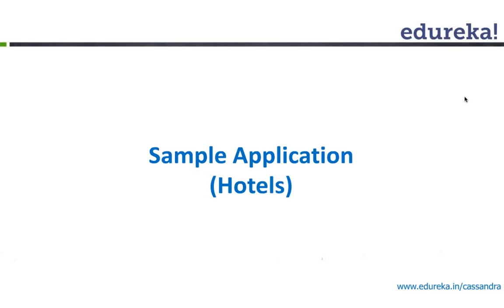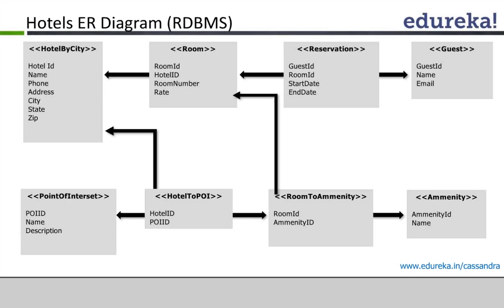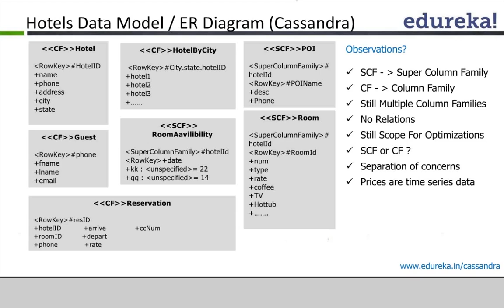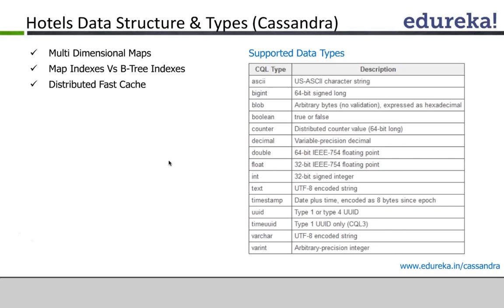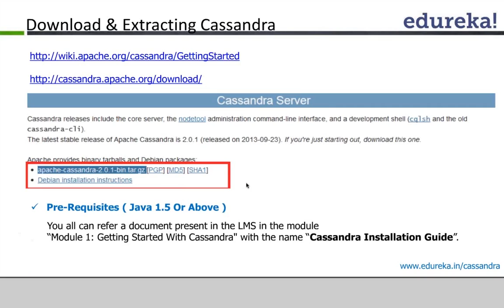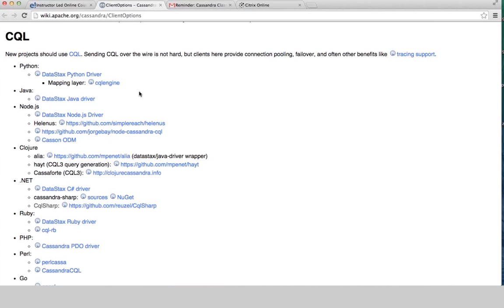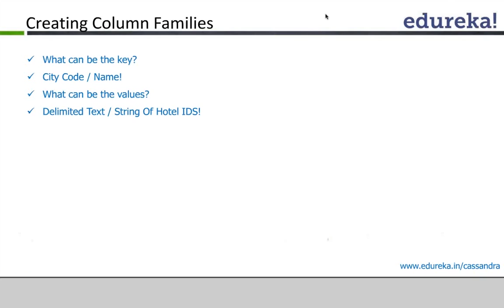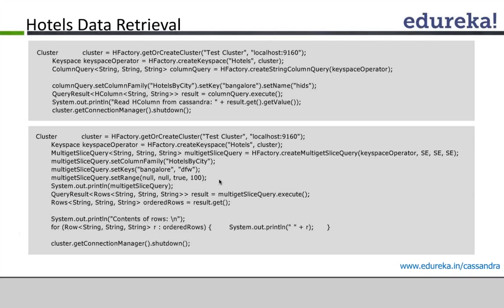ER Diagram Tutorial | ER Diagram Tutorial in Cassandra | Hotel Database Management using Cassandra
Entity–relationship model (ER model) is a data model for describing the data or information aspects of a business domain or its process requirements,
in an abstract way that lends itself to ultimately being implemented in a database such as a relational database. The main components of ER models are
entities (things) and the relationships that can exist among them.
This video explains ER-Daigram in detail using Real-time example of hotel database.

Edureka is a New Age e-learning platform that provides Instructor-Led Live, Online classes for learners who would prefer a hassle free and self paced learning
environment, accessible from any part of the world.

The topics related to 'ER Model' have extensively been covered in our 'Apache Casssandra' course.